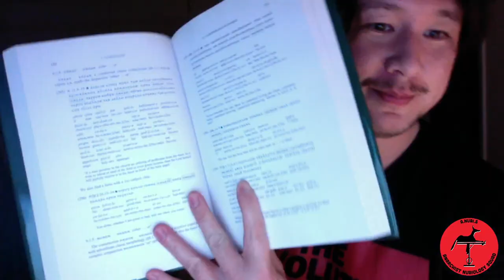Unboxing 'A Reference Grammar of Old Nubian'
Today I got the author copies of my book 'A Reference Grammar of Old Nubian'! Available at Peeters